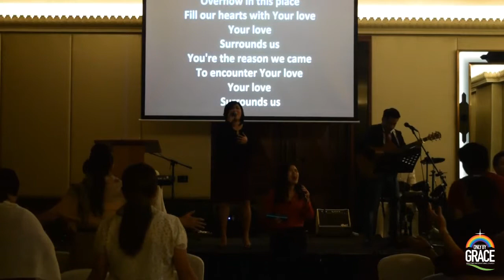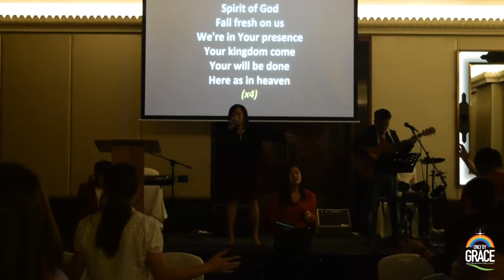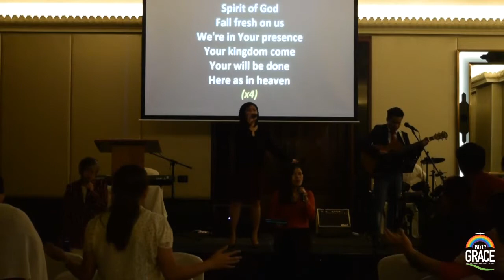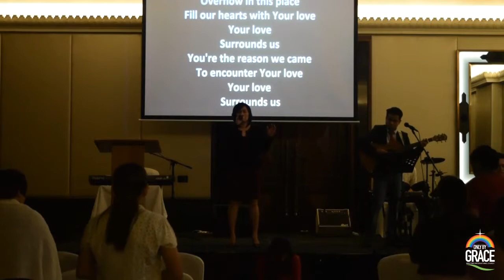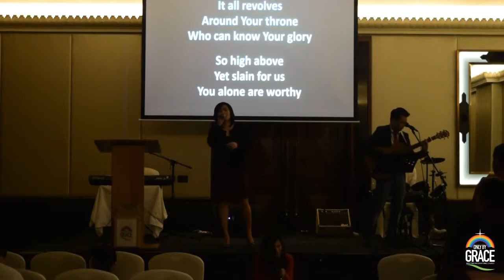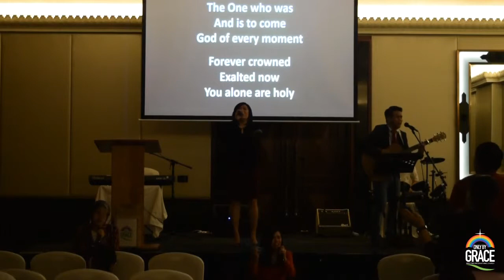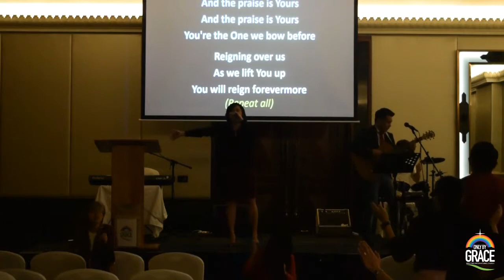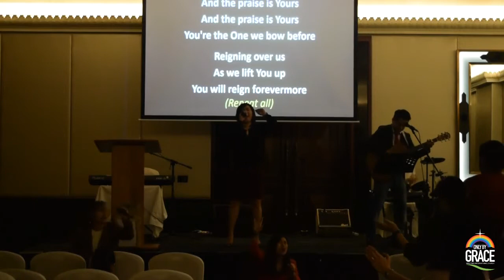Praise & Worship (AM)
22 Sept 2017 - Millennium Airport Hotel